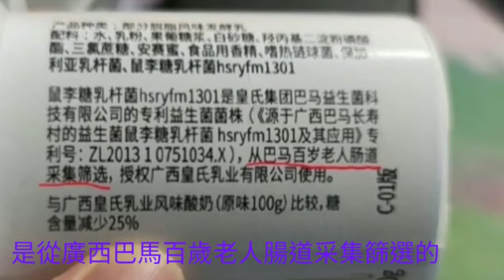內地酸奶特別標注益生菌由百歲老人腸道採集 網民怒斥：令人反胃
有內地網友日前在微博發佈視頻稱，一款酸奶的配料表頁面顯示，其添加的一款益生菌菌株，是從廣西巴馬百歲老人腸道采集篩選的。事件引起網上熱議，一時登上微博熱搜。有網民表示：“其實你只用告訴我是甚麽益生菌，不用告訴我是怎麽提取的。”另有網民直言：‘’看到這句話會引發心理上的不適，會反胃！‘’

內地網民發現的這款來自廣西的巴馬益生菌酸奶，其成份表中標示了：「鼠李糖乳桿菌hsryfm1301是皇氏集團巴馬益生菌科技有限公司的專利益生菌菌株……從巴馬百歲老人腸道採集篩選，授權廣西皇氏乳業有限公司使用。」對於事件引發網民議論，這款酸奶所屬公司一名工作人員回應表示，公司對上述產品宣傳用語過於直白的問題，將進行優化和改進。